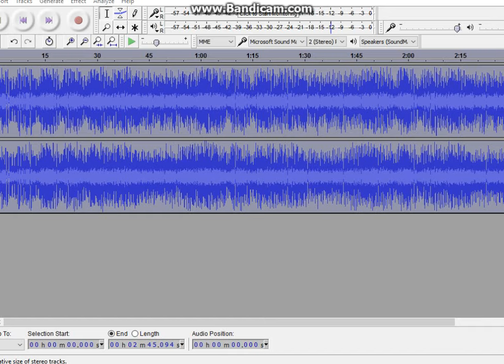Chemical Plant Zone Nightcore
Everyone Kept on saying i Hes dead...he died and all that...Not Quite True